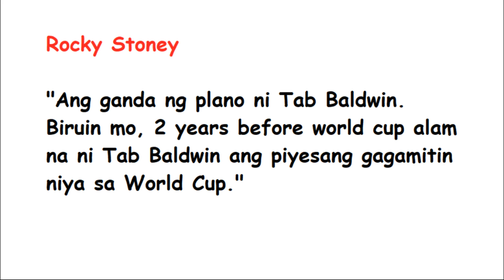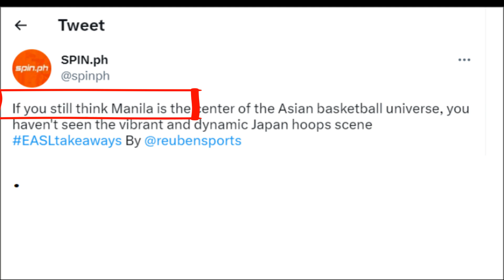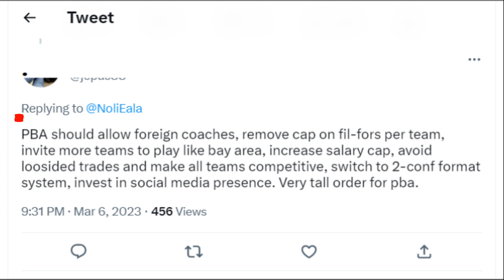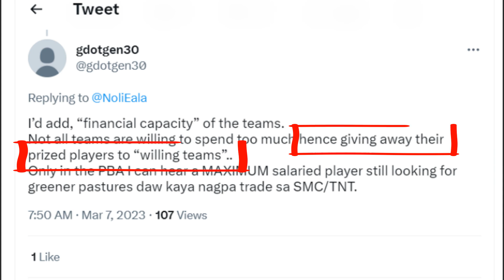ALAM na ni Coach Tab Baldwin sa Gilas Pilipinas bago pa WC! Naiwanan na ang PBA ng ibang bansa!